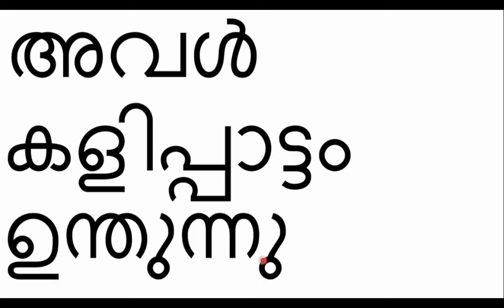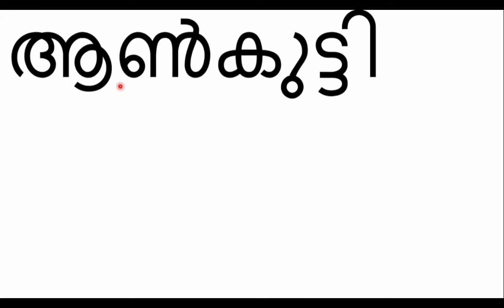ഉന്തുക -Learning Differently